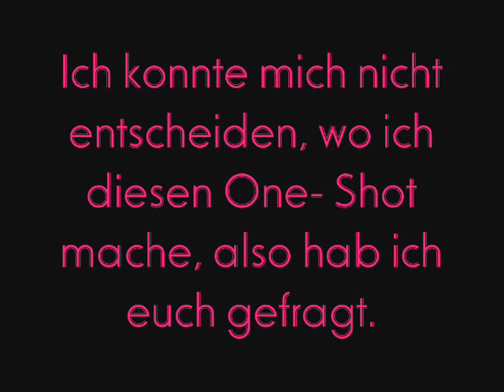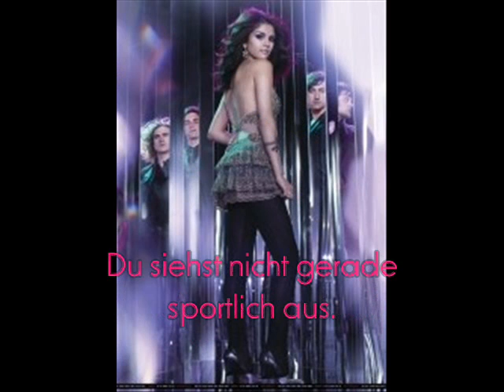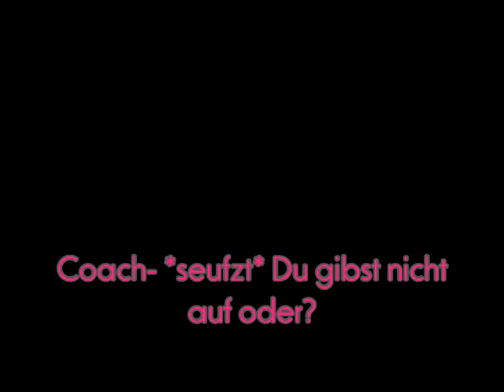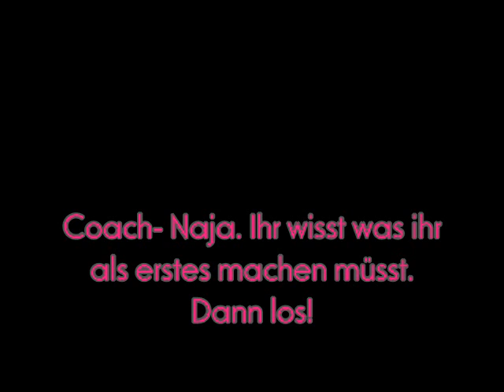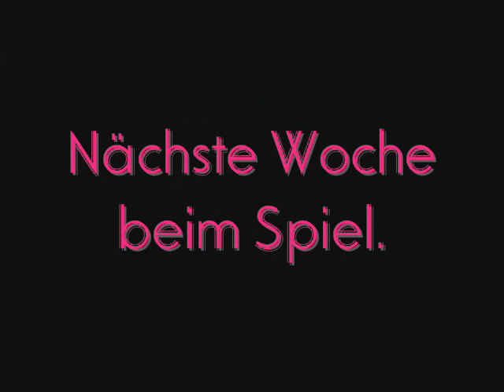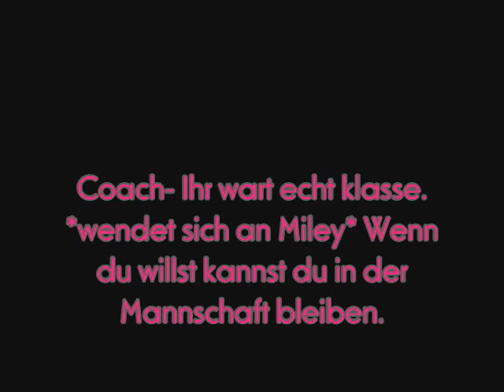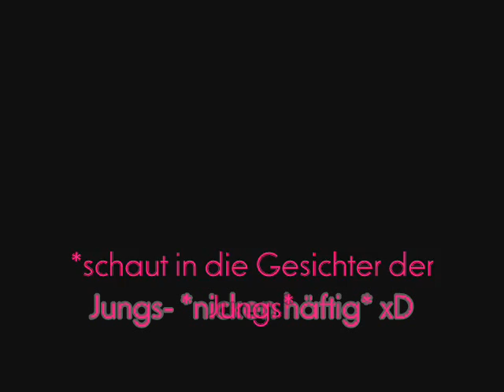Liebe auf dem Spielfeld- Juley One-Shot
oke... des mit dem one- shot hier drin scheint nich geklappt zu haben... haber wenn ihr wollt, lade ich zwei videos nochmal nur mit dem one-shot hier in der bock hoch : )

viel spaß trozdem♥